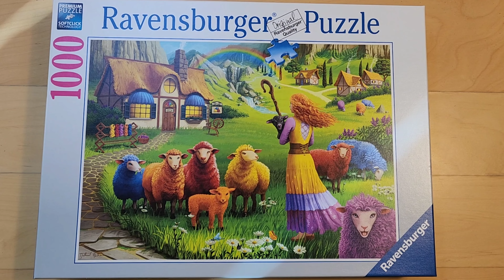Relaxing Puzzle Video: Ravensburger - The Happy Sheep Yarn Shop - 1,000 piece - Whimsical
I am so grateful! Puzzles bring me so much joy, and I hope they do for you as well 🌞

Puzzle:

I picked this up at my local puzzle shop, but I found it on Amazon:

I haven't done this before, but I looked on Amazon UK and found it there. it is cheaper, but it seems that you have to pay postage, but it is still cheaper. You do have to wait longer.

Puzzle tools I use:

Ravensburger Sort and Go Jigsaw Puzzle Accessory - Sturdy and Easy to Use Plastic Puzzle Shaped Sorting Trays to Organize Puzzles Up to 1000 Pieces, Blue

Walmart: (they have a good deal on it)

Ceaco - The Puzzle Scoop – A Lifting, Moving, Illuminating, and Magnifying Puzzle Accessory for All Puzzlers